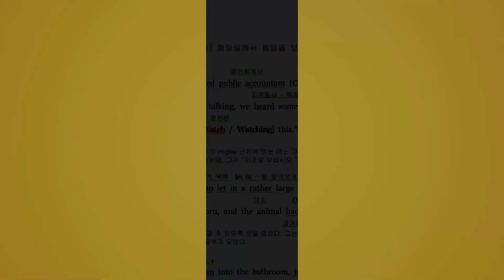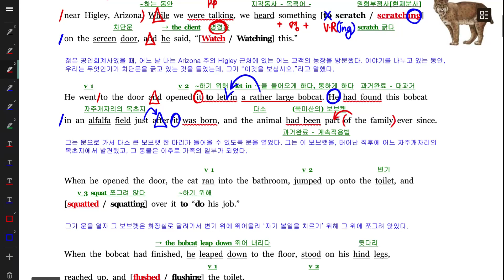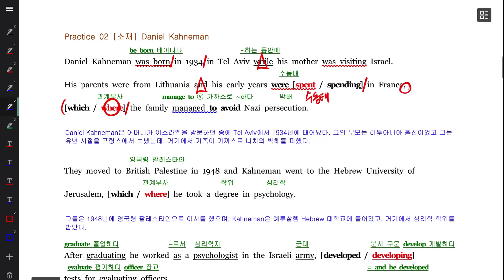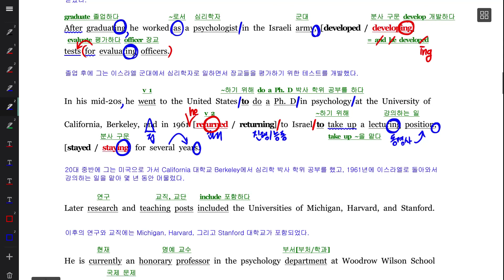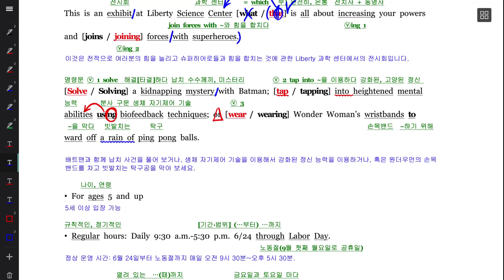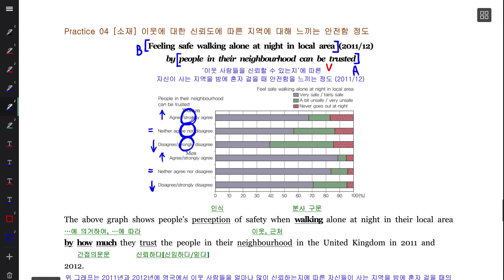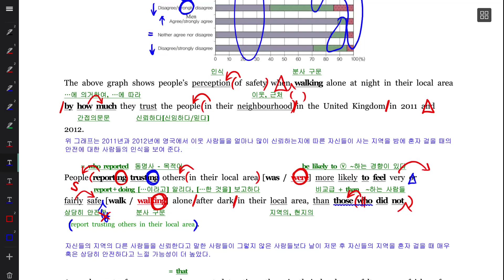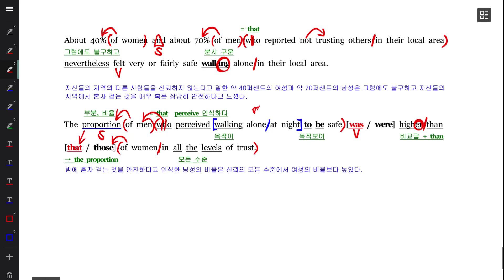EBS 리딩파워 유형편(완성) Chapter 02 Review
EBS 리딩파워 유형편(완성) Chapter 02 Review 내신대비용 강의입니다.

유튜버는 아니지만 '좋아요' 와 '구독' 을 '절대' 싫어하지 않습니다.

현장 강의는 동대문 장안동 형설학원 & 평택 비전동 비전21학원에서 진행합니다.